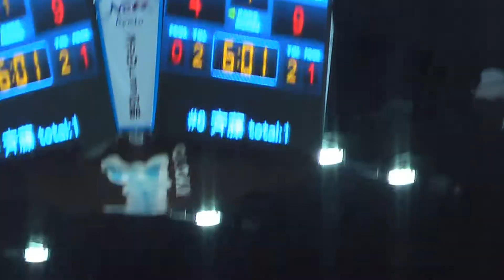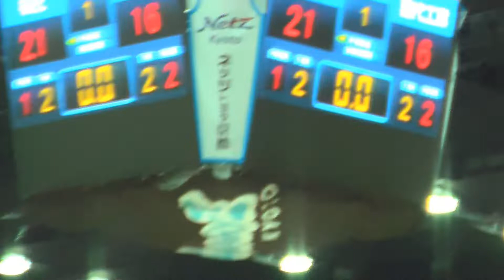桜丘vs能代工業 1Q 京都インターハイ2015 準々決勝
バスケット情報中心に発信させていただきます。